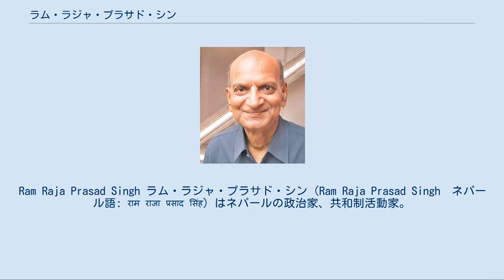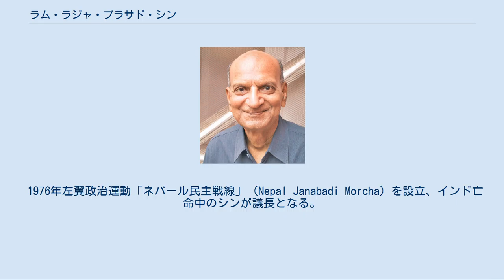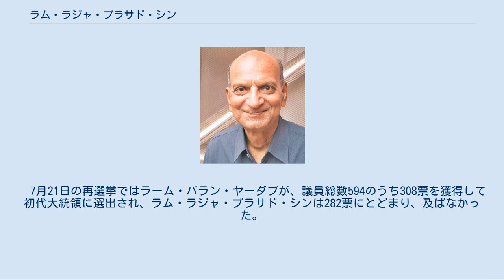ラム・ラジャ・プラサド・シン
Ram Raja Prasad Singh ラム・ラジャ・プラサド・シン（Ram Raja Prasad Singh　ネパール語: राम राजा प्रसाद सिंह）はネパールの政治家、共和制活動家。
2008年6月の時点で72歳。
タライ（マデシ）東部サプタリ郡出身。
ネパール初代大統領に立候補したが落選。
 父親は、裕福な地主だったが、インド独立運動に協力したため、シンは7歳で父とともに投獄される。
インド独立で釈放される。
父親のジャヤ・マンガル・プラサド・シンの民主化闘争の影響を強く受けた。
 大学では法律を学び、デリー大学在学中にラテンアメリカの革命家・チェ・ゲバラに会っている。
ゲバラはネパールでゲリラ戦を行うことを勧めたという。
 成人して法律家となり、1971年、議会制民主主義を掲げて国家パンチャーヤト議員に当選する。
他の候補が漸進的に民主主義に移行することを主張したのに対し、シン一人だけ直ちに移行することを主張した。
 パンチャーヤトの議長はシンを就任させることに気乗りがしなかった。
シンは議会のロビーで私服の警官に逮捕され、特別法廷で起訴された。
1971年8月26日、国王の恩赦を受け、パンチャーヤト議員に就任することができた。
釈放後、民主化を主張し続け、各地で集会を組織した。
 1976年左翼政治運動「ネパール民主戦線」（Nepal Janabadi Morcha）を設立、インド亡命中のシンが議長となる。
パンチャーヤト体制のもとで地下活動を行った。
 1985年、シンは王宮や国会などに爆弾を同時多発的に爆発させて、8人の死者を出した。
当時、ネパール会議派はサティヤーグラハ（非暴力）運動を展開していたが、このために運動を中止した。
そのため、大統領候補にはふさわしくないという意見も出ている。
シンはこのため、死刑判決を受け、財産は政府に没収された。
シンはネパールを脱出し、インドに亡命した。
インドから帰国したのは1990年、民主化で刑が許されてからである。
帰国後、目立った政治活動をしていない。
 最近のインタビューではインドの情報機関からネパールからのマデシの分離独立へ導くよう求められたと話している。
 一時は当選確実とまで言われたが、結局落選した。
 最大政党の毛沢東派がシンの支持するなか、これまで支持してきたマデシ人権フォーラムが、毛派が自党の副大統領候補を推さないという理由で支持を取り下げ、統一共産党とともにネパール会議派の大統領候補の支持に回った。
7月19日の選挙ではネパール会議派などの推す、ラーム・バラン・ヤーダブ（294票）についで2位（270票）になったが、ヤーダブも過半数が確保できず、7月21日に再選挙することになった。
  7月21日の再選挙ではラーム・バラン・ヤーダブが、議員総数594のうち308票を獲得して初代大統領に選出され、ラム・ラジャ・プラサド・シンは282票にとどまり、及ばなかった。